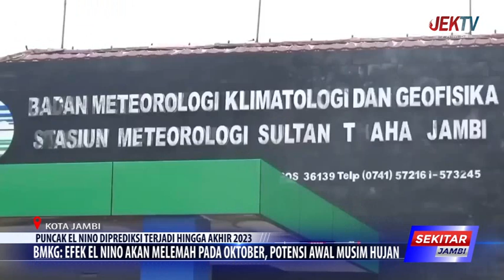BMKG EFEK EL NINO AKAN MELEMAH PADA OKTOBER, POTENSI AWAL MUSIM HUJAN